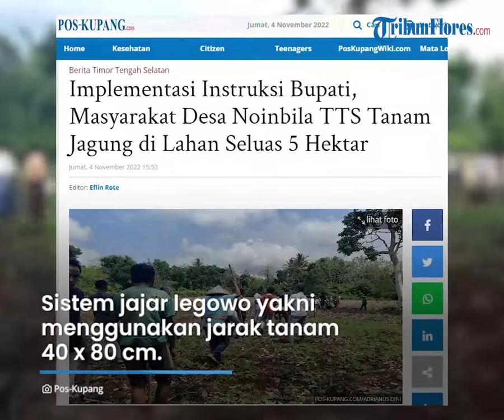Penerapan Instruksi Bupati, Warga Noinbila TTS Gotong Royong Tanam Jagung di Lahan Seluas 5 Hektare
Laporan Reporter POS-KUPANG.COM, Adrianus Dini

TRIBN-VIDEO.COM - Masyarakat Desa Noinbila, Kecamatan Mollo Selatan, Kabupaten TTS dipimpin kepala desa setempat Karolus Lakapu secara gotong royong menanam jagung di lahan seluas 5 hektar, Jumat 4 November 2022.

Kegiatan menanam jagung ini sebagai implementasi dari instruksi Bupati TTS  tertanggal 27 April 2022 dengan Nomor : DIN.TPHP.11.A.01.1/INS/2022 tentang, peningkatan produktifitas dan produksi jagung.

Pantauan POS-KUPANG.COM, penanaman jagung ini melibatkan kurang lebih 200 orang dari tiga dusun di desa ini dan utusan siswa-siswi SMAN 1 Mollo Selatan.

Ina Nakmofa, Penyuluh pertanian Desa Noinbila, yang turut bekerja bersama masyarakat mengatakan sistem tanam yang digunakan adalah sistem jajar legowo dengan jarak tanam 40 x 80 cm.

"Kemarin sempat diukur luas lahan sekitar 5,3 hektar dan benih jagung Hibrida Pioneer yang kita gunakan," ungkapnya.

Turut hadir Babinsa Noinbila Koptu Juneddi Kasse. Dia mengapresiasi sistem kerja gotong royong yang kembali dihidupkan warga.

Dirinya menyebut pihaknya terus mendorong agar sistem gotong royong terus dihidupkan masyarakat desa Noinbila.

Sementara itu, Kades Noinbila Karolus Lakapu menyampaikan kegiatan ini dilaksanakan untuk menindaklanjuti instruksi Bupati TTS yang mengharuskan seluruh desa agar menyiapkan lahan 5 hektar untuk ditanami jagung.

"Desa Noinbila sudah menyiapkan lahan sesuai instruksi Bupati Epy, dan hari ini telah dilakukan tanam perdana untuk lahan seluas 5 hektar," paparnya.

Dia juga berterimakasih kepada Bupati TTS yang telah menyiapkan benih jagung hibrida Pioneer sebanyak 75 kg untuk ditanam di lahan seluas 5,3 hektar.

"Apabila benih 75 kg kurang maka akan diintervensi dari dana desa," katanya.

Setelah penanaman jagung ungkap Lakapu, pihaknya tetap mengantisipasi dengan melakukan penjagaan lahan dan menyiapkan pupuk organik sesuai arahan PPL setempat.

Lakapu menargetkan lahan 1 hektar menghasilkan 5 ton jagung. Sementara itu, untuk pemasaran hasil panen, dikatakan Lakapu sesuai arahan pemerintah, akan ada Offtaker.

Pada momen yang sama, Sekcam Mollo Selatan, Ayub A.Hermanus yang turut hadir mengapresiasi sistem tanam gotong royong yang dilakukan oleh masyarakat.

Dia menyampaikan hingga saat ini wilayah kecamatan Mollo Selatan sudah ada tiga desa yang melaksanakan instruksi Bupati TTS terkait program tanam jagung.

Ketiga desa tersebut dikatakan Ayub, antara lain: Desa Kesetnana, desa Oinlasi dan desa Noinbila.

“Kita berharap dengan adanya program tanam jagung bisa tingkatkan pendapatan masyarakat," tandasnya. (din)

Artikel ini telah tayang di Pos-Kupang.com dengan judul Implementasi Instruksi Bupati, Masyarakat Desa Noinbila TTS Tanam Jagung di Lahan Seluas 5 Hektar,